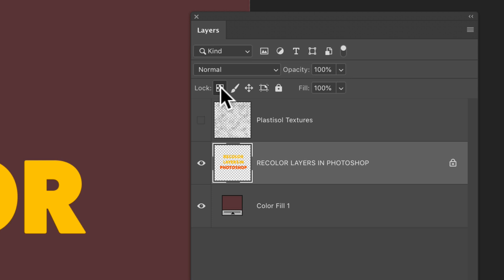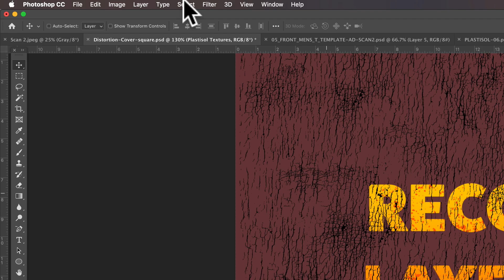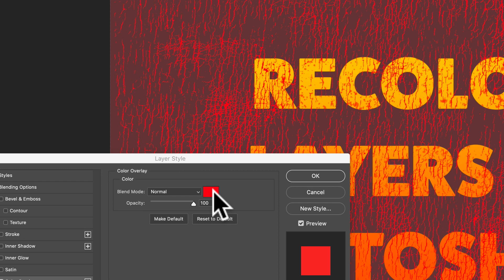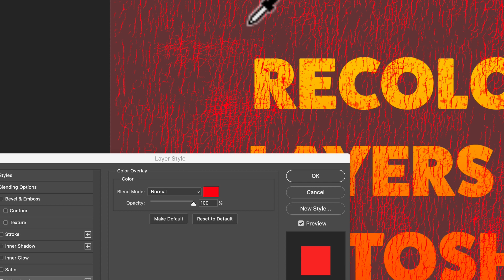2 Ways to Recolor Art in Layered Photoshop Files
Apply colors, gradients, and texture to layers in Photoshop.
Methods shown:
1) Lock Transparent Pixels
2) Apply a Color Overlay
Textures shown: